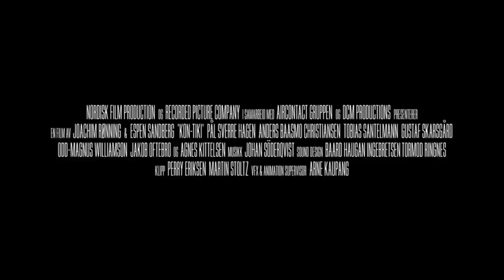Kon-Tiki TRAILER 2 (2012) - Joachim Rønning Movie HD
In 1947, the world is gripped with excitement as the young Norwegian adventurer Thor Heyerdahl embarks on an astonishing expedition—a journey of 4,300 nautical miles across the Pacific Ocean on the Kon-Tiki raft. From his days living in the Marquesas with his wife Liv, Thor suspected that the South Sea Islands had been settled by ancient South Americans from thousands of miles to the east. Despite his inability to swim and fear of water, Thor decides to prove his theory by sailing the legendary voyage himself.